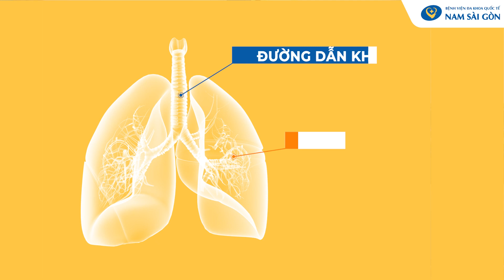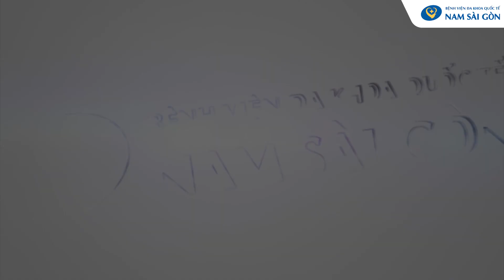[CÀ PHÊ SỨC KHỎE] TẬP 3: VIÊM PHỔI | BỆNH VIỆN ĐA KHOA QUỐC TẾ NAM SÀI GÒN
🔹 Khi thời tiết thay đổi đặc biệt vào những thời điểm giao mùa, người cao tuổi thường dễ mắc các bệnh về hô hấp trong đó có viêm phổi.

🌿 Riêng đối với người cao tuổi, dấu hiệu của Viêm_phổi hết sức phức tạp, âm thầm. Bệnh thường khởi phát đột ngột không có biểu hiện cụ thể.

🤩 Mang đến những thông tin bổ ích cho “cuốn cẩm nang” trong thời điểm giao mùa, Cà phê sức khỏe - Tập 3 sẽ trả lời những quan tâm về bệnh viêm phổi qua chia sẻ thực tế từ BS CKI Nguyễn Minh Thuận - BS Khoa Khám bệnh - Bệnh viện Đa khoa Quốc tế Nam Sài Gòn.

👉 Xem chia sẻ của BS CKI Nguyễn Minh Thuận tại:

Mời các bạn cùng đón xem CÀ PHÊ SỨC KHỎE được phát sóng trên:
🏥 BỆNH VIỆN ĐA KHOA QUỐC TẾ NAM SÀI GÒN
Số 88, Đường số 8, Khu dân cư Trung Sơn, xã Bình Hưng, huyện Bình Chánh, TP Hồ Chí Minh.